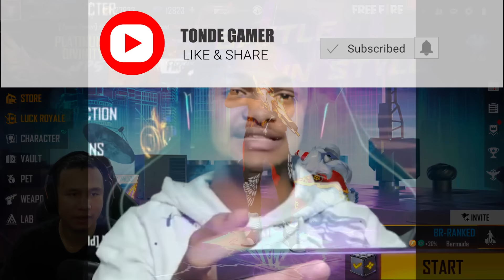Upgrading All Evo Gun Skins Max with More Than 50000 Diamonds 😱 New Diamond 💎 King Tonde Gamer 😂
➡️ Upgrading All Evo Skin to Max in Indian server With 50000 Diamonds and Becoming New Diamond King 👑 Tonde Gamer || Garena Free Fire